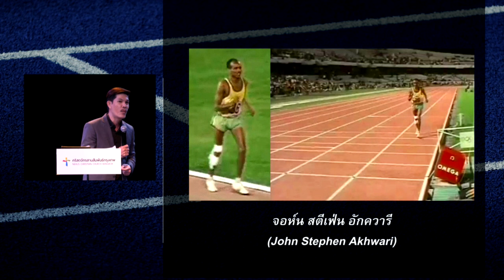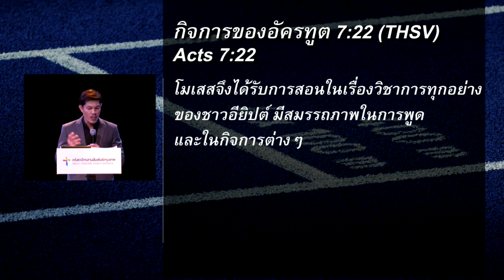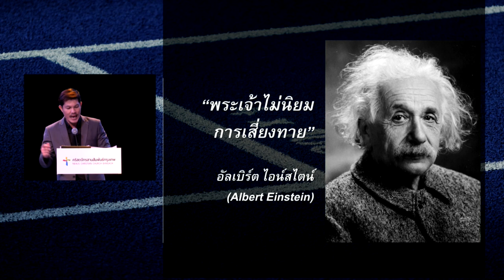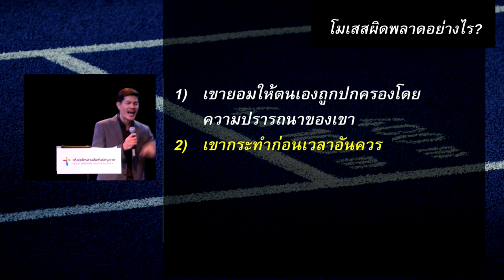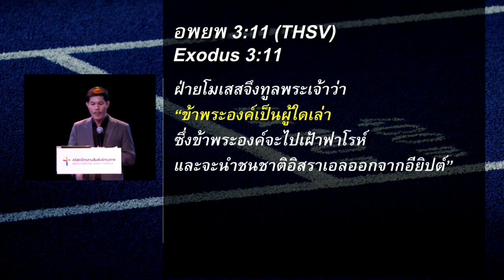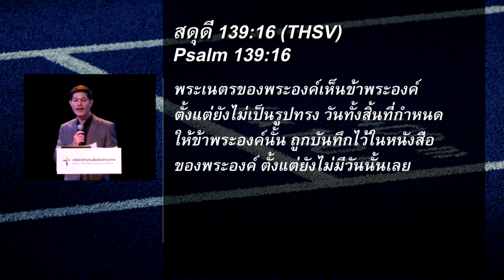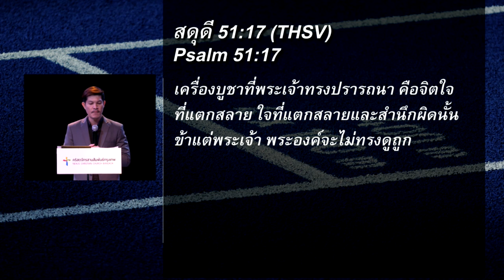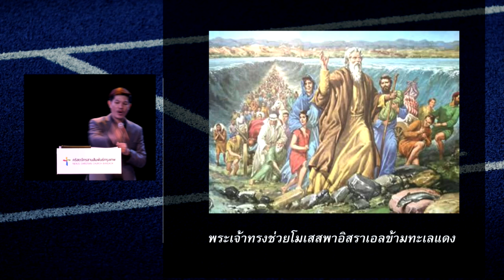คำเทศนา เส้นทางของความเชื่อ (ฮีบรู 11:23-29)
โดย อาจารย์จุลนภ ชมัฒพงษ์

หัวข้อ : เส้นทางของความเชื่อ
ข้อพระคัมภีร์ : ฮีบรู 11:23-29

1.โดยความเชื่อ ไม่คิดว่าเป็น “Somebody” (23-24)
2.โดยความเชื่อ จึงยอมเป็น “Nobody” (25-27)
3.โดยความเชื่อ เรียนรู้ว่ามีเพียง “God Only” (28-29)